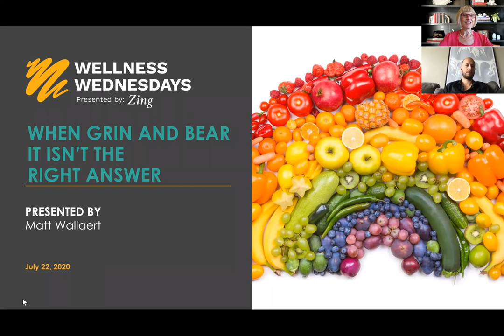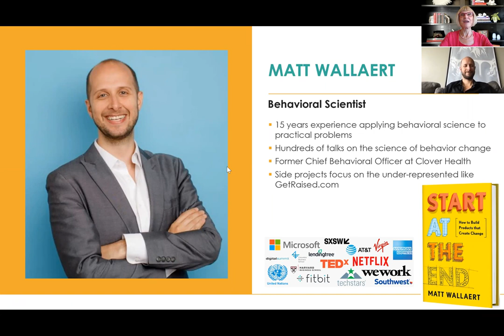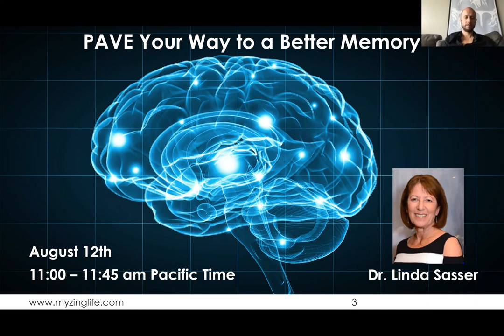When Grin and Bear It Isn't the Right Answer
Behavioral scientist Matt Wallaert joins Wellness Wednesday to share how "grin and bear it" isn't the best strategy in a pandemic